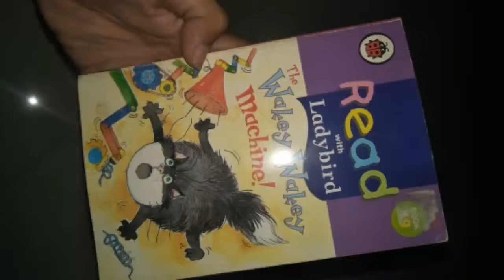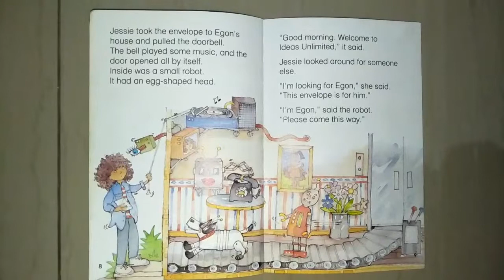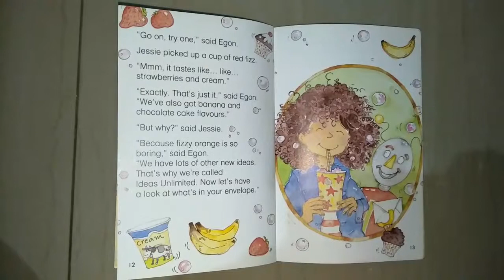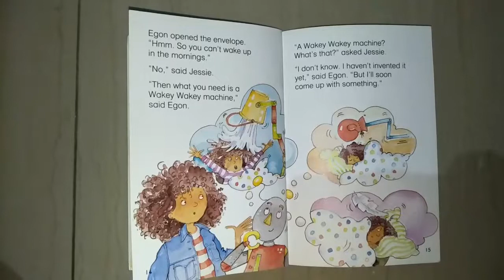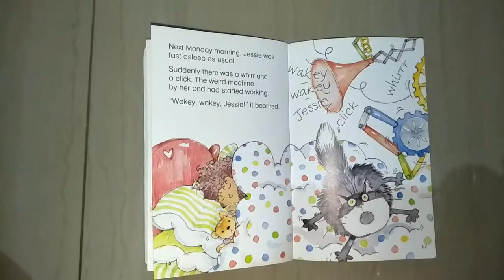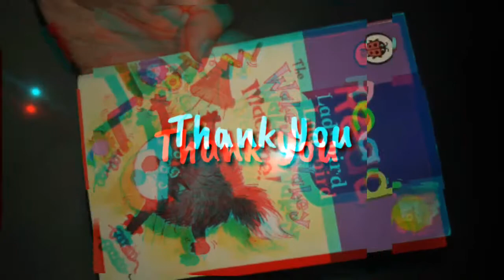The Wakey Wakey Machine! by Siti Magfiroh (2518022) IEC II B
This is a video for final project of IEC. Happy watching💖